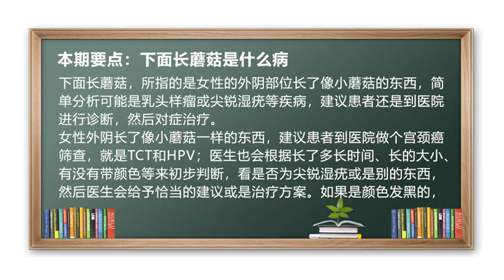外阴部位长了像小蘑菇的东西：下面长蘑菇是什么病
下面长蘑菇，所指的是女性的外阴部位长了像小蘑菇的东西，简单分析可能是乳头样瘤或尖锐湿疣等疾病，建议患者还是到医院进行诊断，然后对症治疗。
女性外阴长了像小蘑菇一样的东西，建议患者到医院做个宫颈癌筛查，就是TCT和HPV；医生也会根据长了多长时间、长的大小、有没有带颜色等来初步判断，看是否为尖锐湿疣或是别的东西，然后医生会给予恰当的建议或是治疗方案。如果是颜色发黑的，可能还不能用激光电烧的方式去除，可能采用扩大地切除等方式。
总之，外阴长东西，建议医院进行诊断，可以挂妇科或皮肤科，让专科的医生来诊断到底是什么疾病。